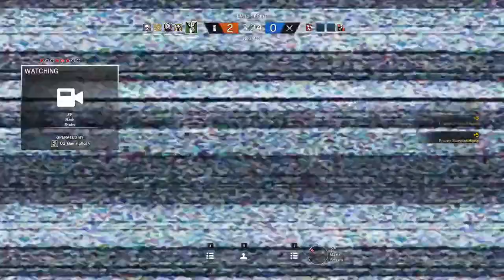DragonNuke With The Carry - Rainbow Six Siege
hehe 0 kills. sorry